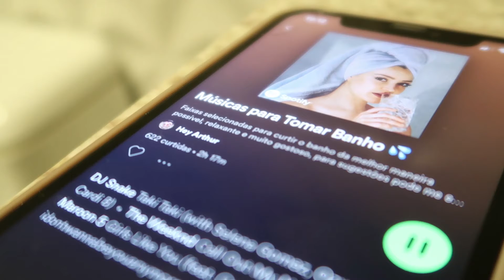A BANOFFE DEU CERTO? | FINALIZANDO O DOMINGO COM SPA.